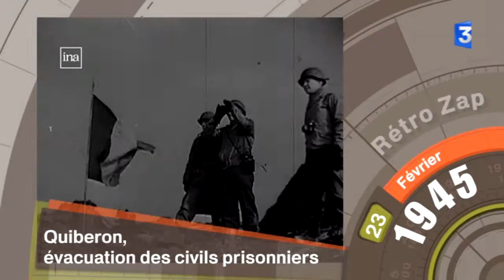Retro Zap du 29 janvier 2016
Au sommaire de ce jour :  Dans le rétro Zap du jour, l'évacuation de civils et de prisonniers à Quiberon, en 1945, la procession de la St. Vincent tournante en Bourgogne en 1954 et en 1957, l'explosion d'un train de munitions à Sézanne, prés de Reims